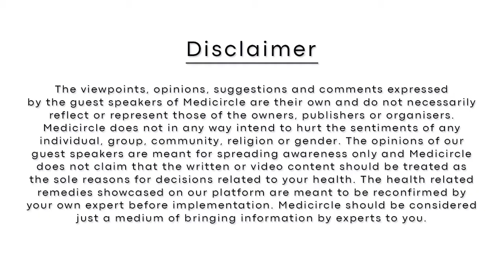How Long Should You Breastfeed Your baby? - Do's and Dont's of breastfeeding | Dr. Parzan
Hello दोस्तों,

Breastfeeding नवजात शिशुओं को essential nutrients provide करता है जो उनके growth और development के लिए बहुत जरूरी है| WHO के अनुसार breastmilk नवजात शिशुओं के लिए उपयुक्त भोजन है| यह स्वच्छ, सुरक्षित होता है और antibodies से भरपूर होता है जो नवजात शिशुओं को बीमारियों से लड़ने में मदद करता है| सर्वे के अनुसार, 3 में से 2 नवजात शिशुओं को exclusively breastfeed नहीं दिया जाता शुरुआती 6 महीने तक और 5 में से 3 नवजात शिशुओं को पैदा होने से 1 घंटे के अंदर breastmilk नहीं मिल पाता| India में exclusive breastfeed का रेट 2019 में बढ़कर के 60% के आसपास हो गया है|हर साल World Breastfeeding Week 1 अगस्त से 7 अगस्त तक मनाया जाता है| यह breastfeeding को encourage करने और दुनिया भर में नवजात शिशुओं के स्वास्थ्य में सुधार लाने के उद्देश्य से मनाया जाता है| Breastfeeding न सिर्फ बच्चों के लिए बल्कि महिलाओं के लिए भी बहुत सुरक्षित और फायदेमंद है| Breastfeeding महिलाओं में वजन कम करने में और कई प्रकार के cancers को prevent करने में मदद करता है|
Medicircle आपके पास लाता है right healthcare information सीधे experienced doctor’s और experts की जुबानी।
चलिए सुनते हैं directly specialist से जो कि इस बीमारी से जुड़ी latest information अपने पास रखते हैं|

Stay Safe

Hello Friends
Breastfeeding is the way of providing young infants with the essential nutrients required for their growth and development. World Health Organization says that breastmilk is the ideal food for infants. It is safe, clean, and contains antibodies that help protect against many common childhood illnesses. Nearly 2 out of 3 infants are not exclusively breastfed for the recommended 6 months. Globally 3 in 5 babies are not breastfed in the first hour of life which is very important. The prevalence of exclusively breastfed infants in India up to the age of five months in 2019 saw an increase with close to 60 percent of the population.
Every year the world marks Breastfeeding Week from August 1 to August 7. It is celebrated to encourage breastfeeding and improve the health of babies around the world. Breastfeeding is not only helpful for infants but also for mothers. It helps in reducing weight and preventing cancers in lactating mothers.
Medicircle brings to you more reliable information because it is direct from experts and doctors. Its authenticity and reliability are at their best.
Let’s check out the Specialist opinion on this issue by watching this video.

Stay Safe

00:00 - Introduction
03:06 - बच्चो को कितने समय तक मां का दूध पिलाना चाहिए
10:31 - फॉर्मूला दुध के फायदे और नुकसान
13:43 - Breast engorgement क्या होता हैं
16:37 - डिवाइस की मदद लेकर अपने बच्चे को दूध पिलाएं
18:59 - Milk Banks के बारे मैं
20:24 - Nipple soreness का इलाज
22:10 - कोविड से पीड़ित माताएं बच्चो को दूध दे सकती हैं

About Medicircle
हेलो दोस्तों ,